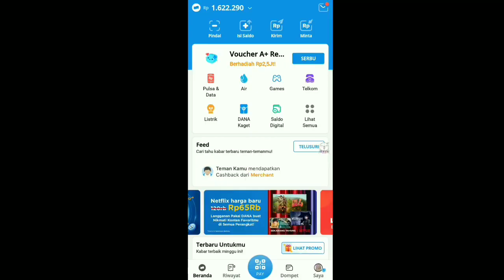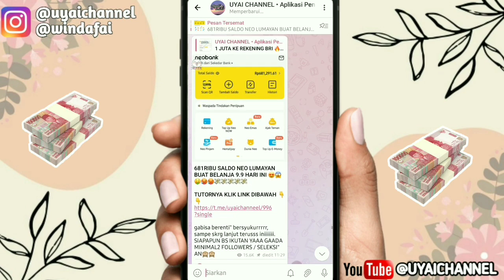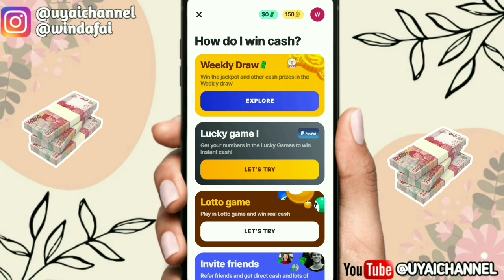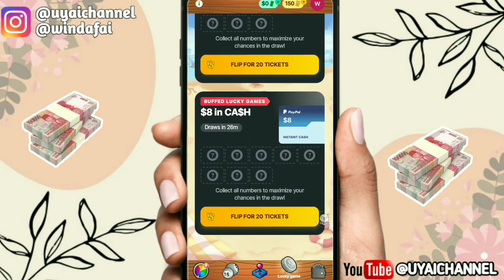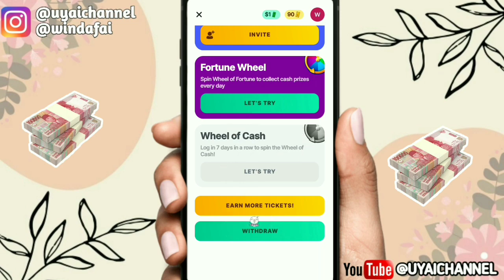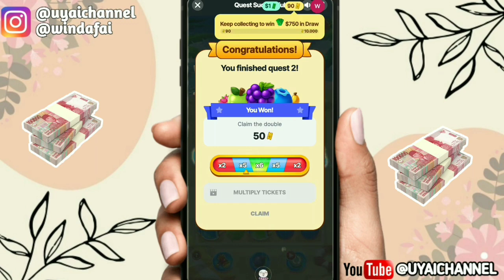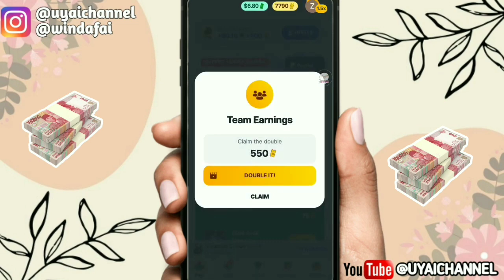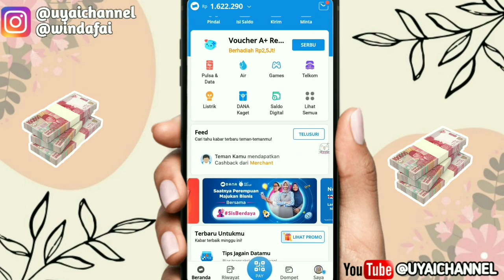GAME TANPA CARI TEMAN DIBAYAR TIAP HARI 🤑🤑!! - Game Penghasil Uang [2023] Terbukti Membayar